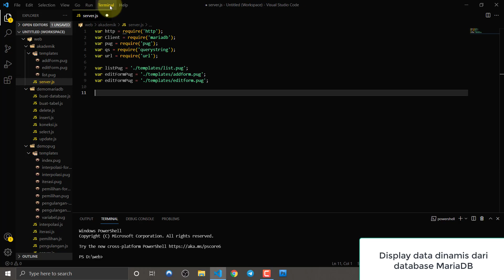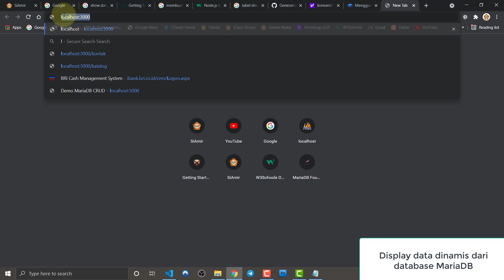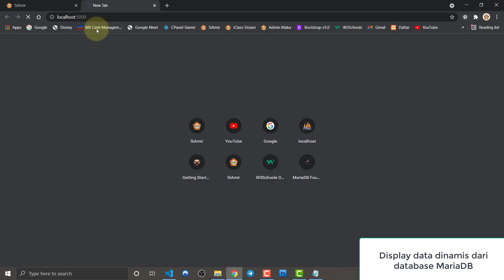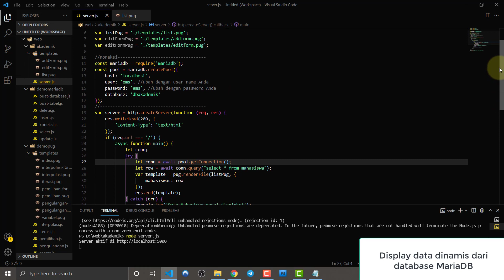#46. CRUD Display data dinamis dari database MariaDB dengan Node.js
CRUD Display data dinamis dari database MariaDB dengan Node.js